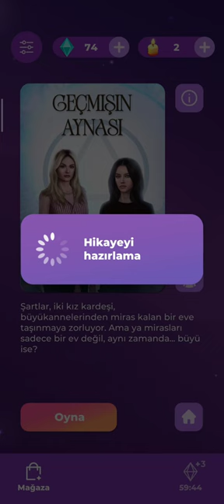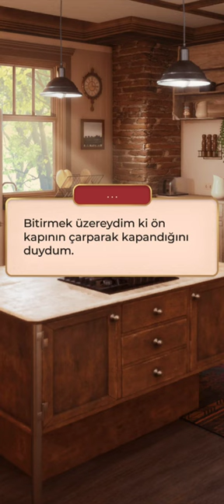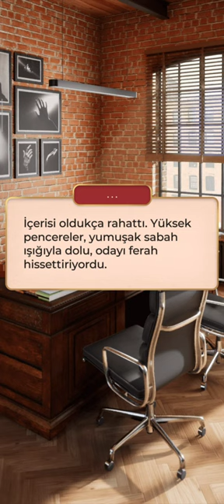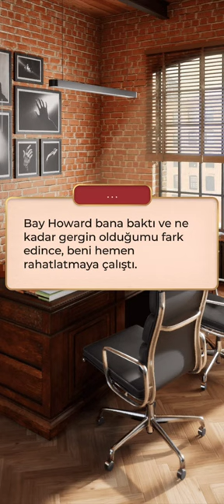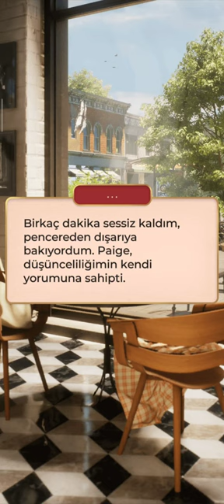💥 Cillian Rotası-Geçmişin Aynası 1.sezon 4.bölüm | Flames